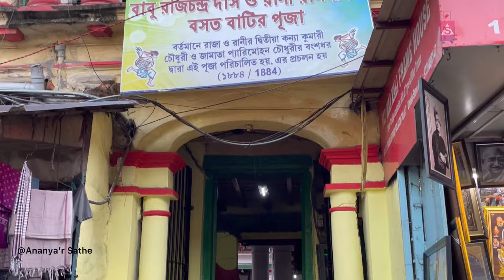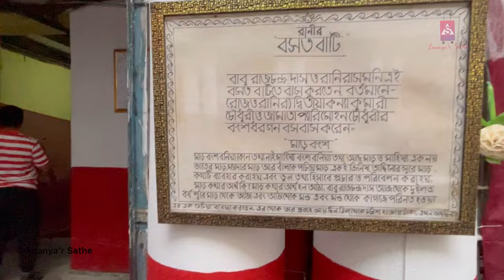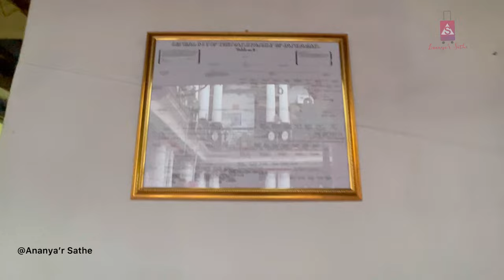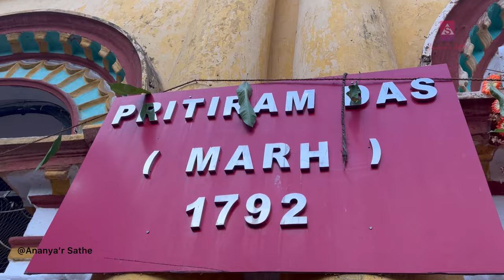Rani Rashmoni Devir Janbazar Barir Durga Puja | Bonedi Durga Puja 2024 Near Esplanade Metro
Rani Rashmoni Devir Bonedi Barir Durga Puja Near Esplanade Metro Station ( Pritiram Marh Barir Pujo - Mathuramohon er barir Pujo - Rani Rashmonir Choto meyer barir pujo).This video will cover new attraction of this year Durga Puja , Bonedi Barir Durga Puja of North Kolkata along with your tour plan means how to go there via google map and Metro and watch those mentioned below -

Follow Me On :
Ananya Bhattacharya

Bonedi Pujo Near Esplanade Metro
Janbazar Rajbari Durga Puja
Rani Rashmoni Devir Durga Puja
Kolkata Bonedi Puja
Durga Puja in Kolkata
Uttar Kolkata Bonedi Pujo
Bonedi Barir Pujo Parikrama 2024
Durga Pujo
Sabeki Pujo
1 day Trip
Jamidar Barir Pujo
Rajbarir Durga Puja
Rajbari near Kolkata
Jamibar Bari near Kolkata
Day Trip near Kolkata
Weekend Trip
PhotoShoot
Bengal Heritage